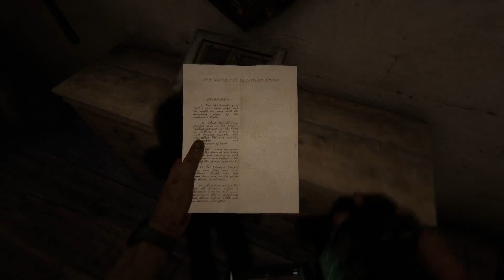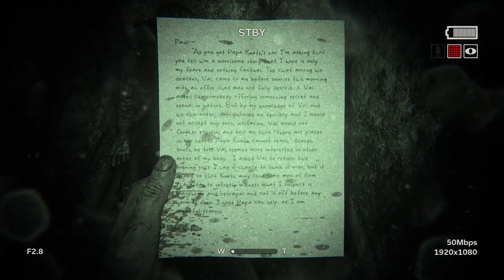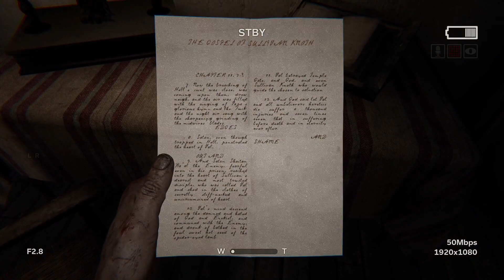I AM TERRIFIED l OUTLAST 2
I am back with uploads :)
I just genuinely hope this brightens ya day up or something like that

OUTLAST 2 GAMEPLAY, HORROR, GAMING